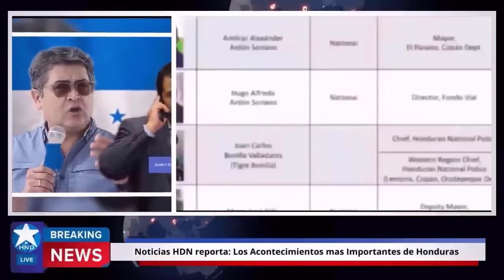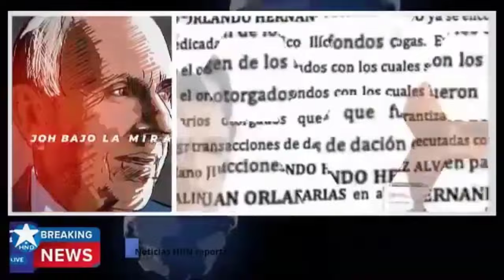Noticias Honduras 29 de octubre2023, Ultimas Noticias Honduras 29 de octubre2023, HONDURAS HOY